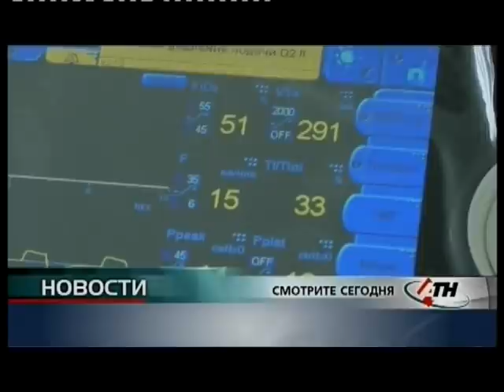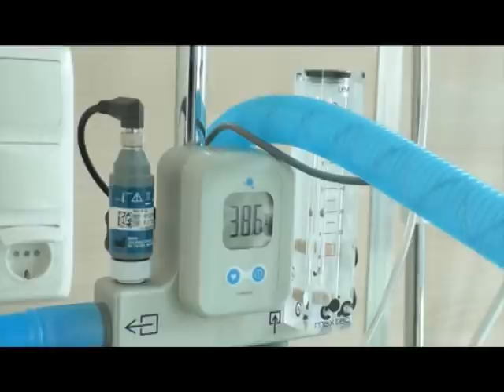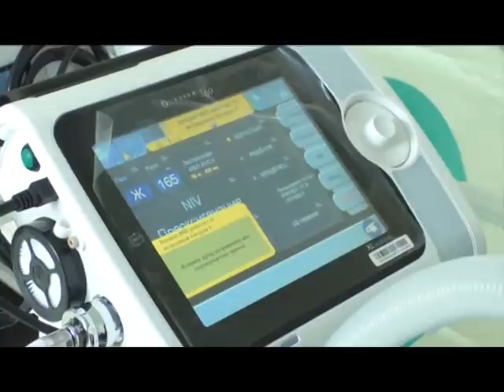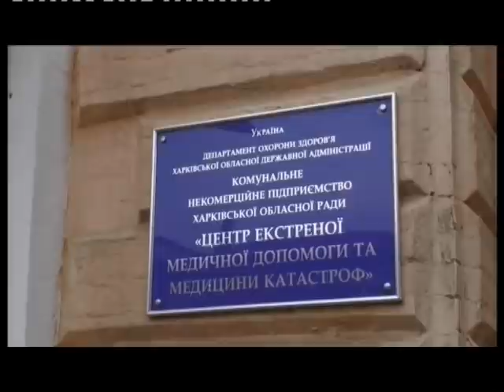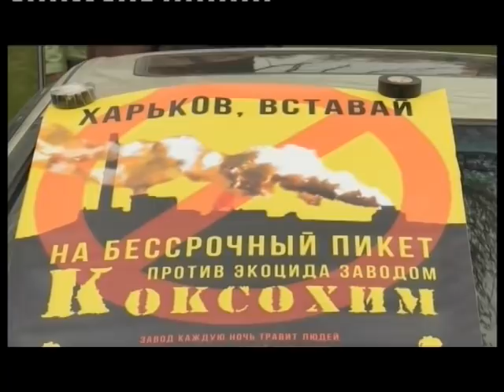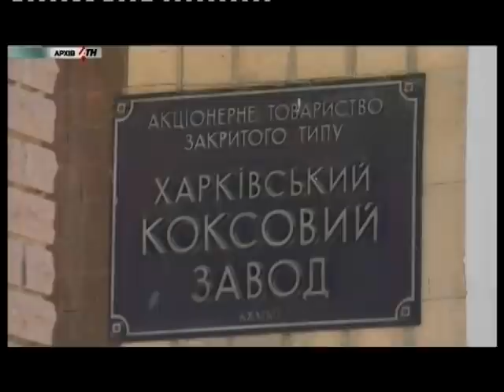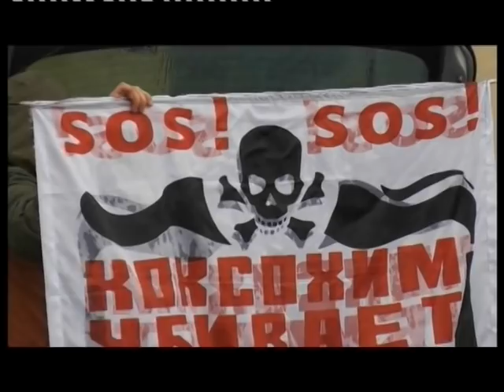Новости АТН - 20.04.2021